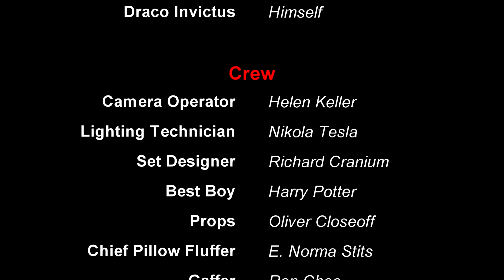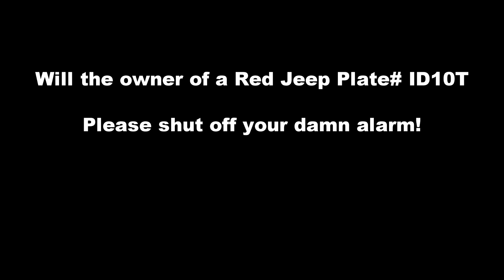Revisited: Night of the Dead 🧟Wave 13 | Building Bridges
Welcome to the new series; Revisited. Here we are going to revisit game titles that we have played in the past and see how they have changed.

We are revisiting Night of the Dead to see all the cool changes the developer has made to the game since last we played it. This is no hardcore challenge or YOLO type playthrough, we are just going to play through the game and see how we do. Can we build a base to withstand the horde?

♥♥ 𝐂𝐡𝐚𝐧𝐧𝐞𝐥 𝐒𝐮𝐩𝐩𝐨𝐫𝐭 ♥♥

►Faentur
►TruFlat
►Barbarian King

or consider Joining our Membership program here in YouTube. Click the Join button in any of my videos to see the different tiers of support available. All badges and emotes are available for our lowest tier.

Key features

»𝐌𝐲 𝐆𝐞𝐚𝐫«

»𝐌𝐮𝐬𝐢𝐜«

»𝐒𝐨𝐜𝐢𝐚𝐥 𝐌𝐞𝐝𝐢𝐚«